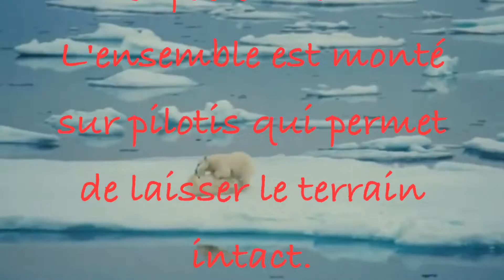Dome géodésique Frequence3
Projet de gite dans les Alpes.